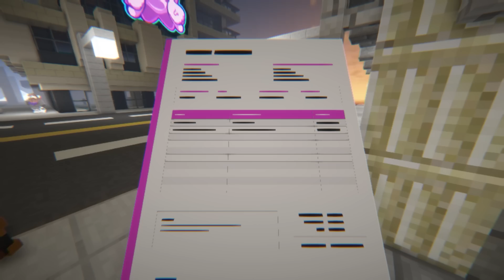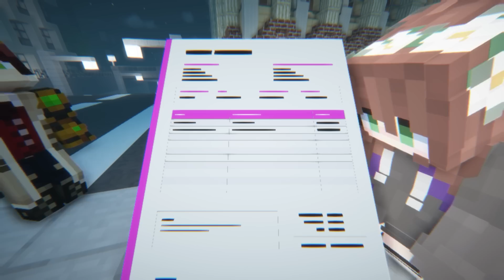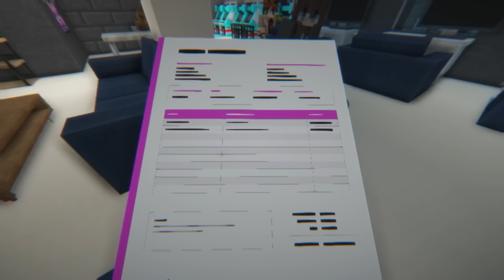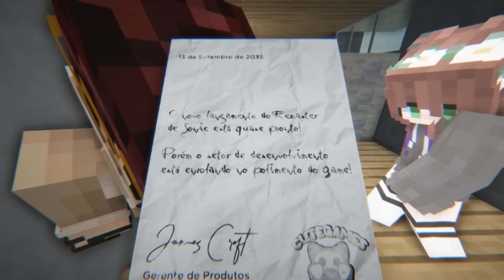SONIC.EXE - Monstros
Nesse vídeo Akira enfrenta uma nova versão do Sonic.exe!